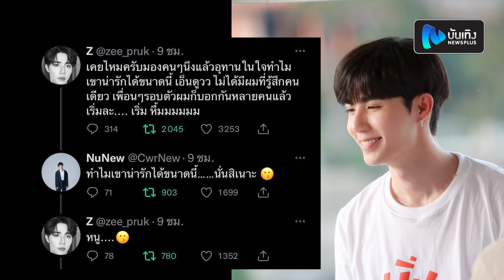ทำไมเขาน่ารักได้ขนาดนี้ ! ซี พฤกษ์ ออกปากชมใครน่ารักกลางทวิตเตอร์?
เรียกว่าแฟนๆก็จิ้นและฟินรอล่วงหน้าเลย สำหรับคู่ของหนุ่มซี พฤกษ์และหนุ่มนุนิว ชวรินทร์ที่แม้ซีรีส์เรื่องนิ่งเฮียก็หาว่าซื่อที่2คนนี้เขาเล่นด้วยกันยังไม่ทันได้อออนแอร์แต่เคมีของทั้งคู่ก็ดี้ดีทะลุจอจนแฟนๆอินสุดๆ อย่างล่าสุดในทวิตเตอร์ของหนุ่ม ซีได้โพสต์ข้อความไว้ว่า “เคยไหมครับมองคนๆนึงแล้วอุทานในใจทำไมเขาน่ารักได้ขนาดนี้ เอ็นดูวว ไม่ได้มีผมที่รู้สึกคนเดียวเพื่อนๆรอบตัวผมก็บอกกันหลายคนแล้ว เริ่มละ.. เริ่ม หื้มมมม” ก่อนที่นุนิวจะมาตอบกลับว่า “ทำไมเขาน่ารักได้ขนาดนี้... ...นั่นสิเนอะ😗” และซีก็ตอบอีกว่า “หนู...😗” งานนี้ก็ทำเอาแฟนๆต่างสงสัยว่าหนุ่มซีเขาหมายถึงใคร จะใช่คนที่เราคิดหรือเปล่า จน#ทำไมเขาน่ารักได้ขนาดนี้ ติดเทรนด์ทวิตเตอร์ได้รับความนิยมในไทยเลยทีเดียว